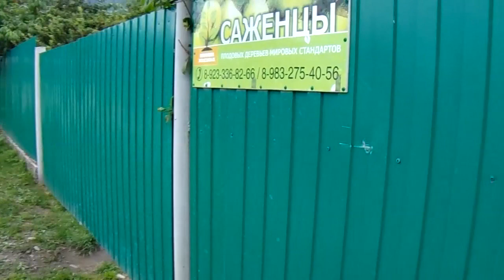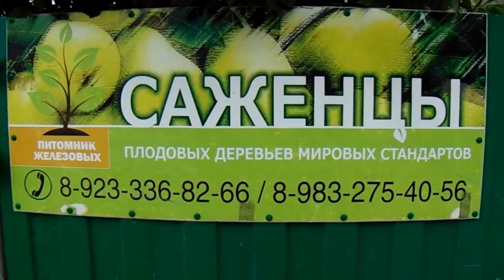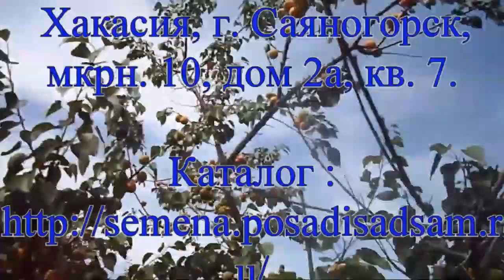Фермер Железов В. в селекционном саду.